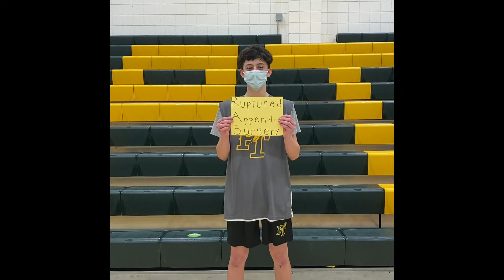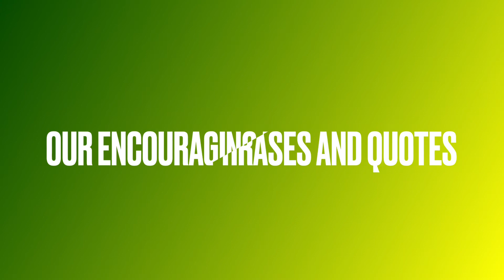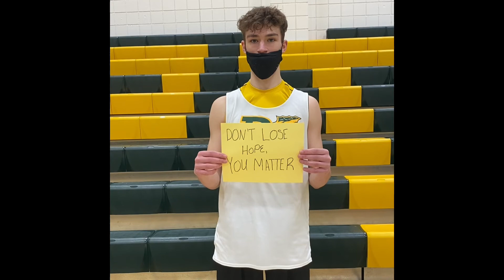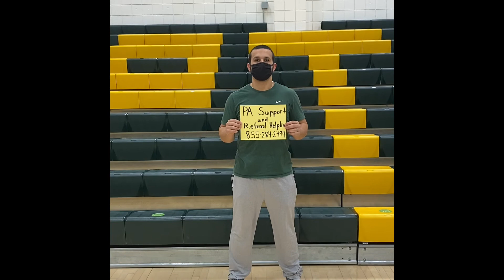PTHS Basketball Final Service Project 2021